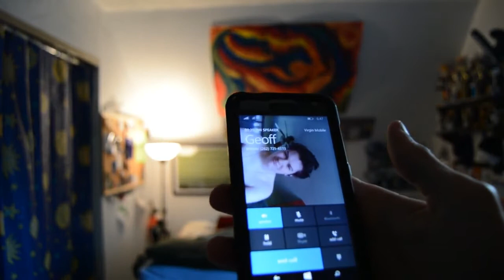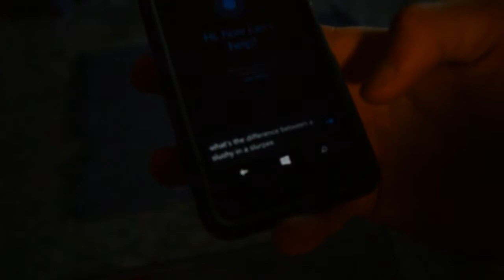Slushie v. Slurpee 2015.07.11